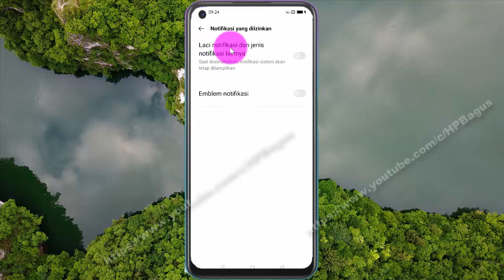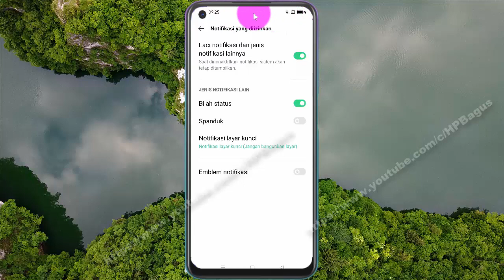Cara mengijinkan notifikasi Bilah status tetap aktif saat Jangan Ganggu hidup di Hp OPPO A92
Pada video kali ini saya mencoba membuat tutorial tentang Cara mengijinkan notifikasi Bilah status tetap aktif saat Jangan Ganggu hidup (memblokir semua panggilan, pesan dan notifikasi pada saat tertentu) di HP OPPO A92, dengan OS Android 10